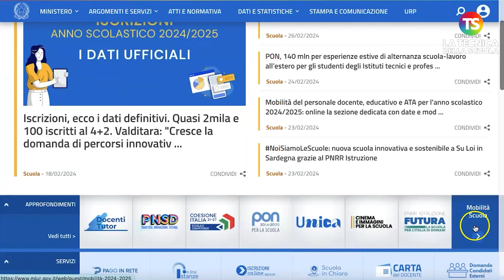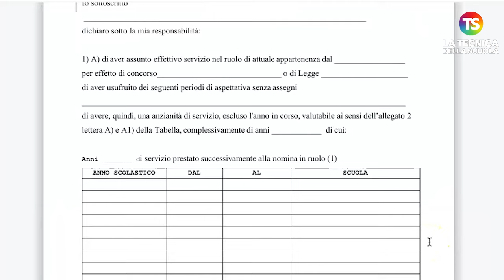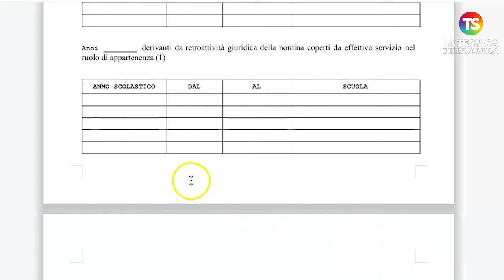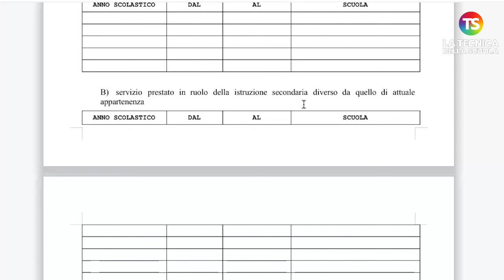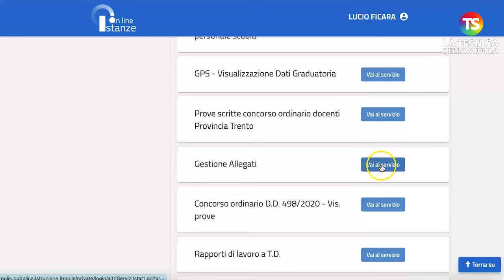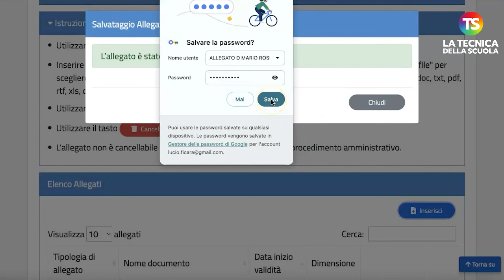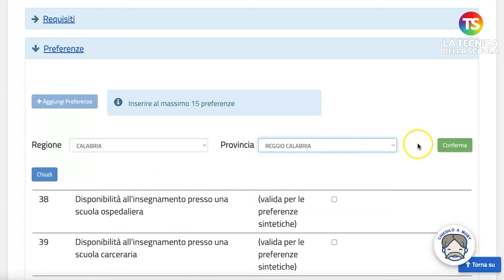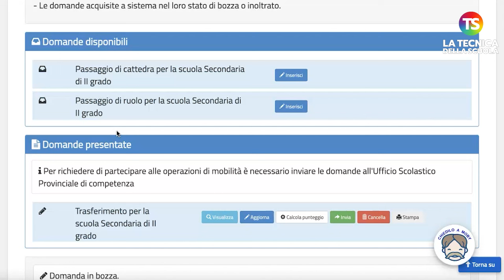Mobilità 2024/25, come compilare l'allegato D - VIDEO TUTORIAL 3/6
scuola tecnicadellascuola mobilità Sono state pubblicate le date per la presentazione della domanda di mobilità per l’anno 2024/25. Le date per la mobilità 2024/25 docenti saranno dal 26 febbraio al 16 marzo. Mentre per quanto riguarda il personale educativo, dal 28 febbraio al 19 marzo e per il personale Ata dall’8 al 25 marzo. Al video le indicazioni del prof Lucio Ficara su come scaricare l'allegato D, come compilarlo, come gestirlo in GESTIONE ALLEGATI e come allegarlo.

e sui nostri canali social